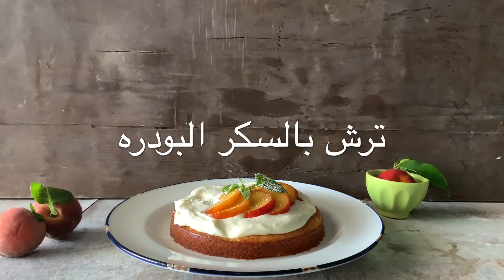كيكة الخوخ الدراق الخفيفه قليلة السكر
كيكة الدراق قليلة السكر

المقادير :

بيضه🥚
١/٢ ك دراق مهروس🍑
١/٢ ك دقيق منخول
١/٤ ك لوز مطحون
١/٤ ك زبده
١/٤ ك سكر
١/٤ ك زبادي🥛
١م Tsp خميرة الحلويات

طريقة التحضير :

ننخل الدقيق بعد ذلك بلخفاق اليدوي نخفق السكر والبيض والزبده حتى تتجانس ويختفي السكر
نضع المواد الجافه ثم الزبادي والدراق ونخفق ثم الخميره توضع في صينية الخبز تدخل الفرن حرارة ٣٥٠ حتى الاستواء وعليكم بالعافيه

🌲الملاحظات

اذا ماعندكم دارق طازج استخدموا المعلب 🍑
اللوز مطحون وليس دقيق ☑️
كل المكونات في درجة حرارة الغرفه⏱
نضع آخر شي الخميره
الكيكه قليلة السكر لمن يحب يرش سكر زياده🌬
تناسب الاشخاص الى مايفضلون الحلويات كثيرة السكر 👩🏻‍🦳